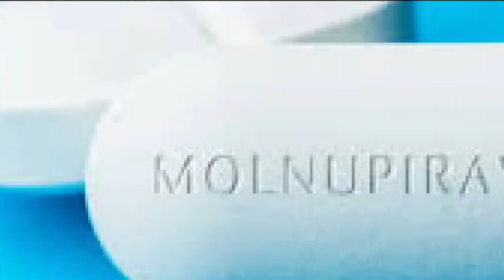영국, 머크 '먹는 코로나 치료제' 세계 최초 승인.. 가격은?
[앵커]
영국이 세계 최초로 먹는 코로나 치료제를 승인했습니다. 미국에서도 승인이 될 것인지 이목이 집중되고 있습니다. 김경선 기자가 전합니다.

[기자]
"오늘 영국이 미국의 제조사 ‘머크’가 개발한 경구용 코로나19 치료제 ‘몰누피라비르’ 를 최종 승인했습니다.
영국 공영방송사 BBC는 영국이 이번 11월에 48만회 분의 치료제를 받을 것을 합의했다고 밝혔습니다.
영국의 의약품 및 보건의료 제품 규제청(MHRA)는 이 경구용 치료제가 전세계 사람들의 코로나19 치료를 매우 편리하게 만들 것”이라고 강조했습니다.

머크의 경구용 치료제는 코로나19 검사 이후 양성판정을 받고 증상이 시작된지 5일 이내에 1일 2회의 몰누피라비르 복용을 권고하고 있습니다.
가격은 5일치를 1회분 기준으로 700달러 수준, 비교적 비싼 편입니다.

제약사 머크는 지난달 1일 코로나19 환자 775명을 대상으로 진행한 임상시험에서, 입원 및 사망률을 50% 가량 감소시킨다는 중간 결과를 밝힌 바 있습니다.

이에 따라 오는 30일 미국 식품의약국(FDA) 자문의원회에서도 몰누피라비르의 안전성과 품질  검사 후 긴급 사용 승인 여부를 투표할 예정이며, 승인 여부에 귀추가 주목되고 있습니다.
미 정부는 몰누피라비르이 승인될 시 5일치 1회분 기준 170만 회분을 구입하기로 합의하였습니다.

한편 이와 같은 성공적인 행보에 따라, 머크 사의 주식 또한 지난 수 십년 만에 최고점을 기록하며 상승세를 이어가고 있습니다.

또한 머크는 세계 저소득 국가 105개국에 한정해 치료약 복제를 무상으로 허용한다는 발표와 함께, 지난달 28일 올해 말까지 천만 회분을 제조할 예정으로 내년에는 두 배 이상의 제조량을 보여줄 것이라는 포부를 발표하며 전세계적인 주목을 받고 있습니다. KBTV NEWS 김경선입니다.